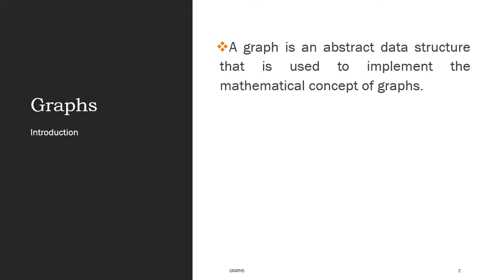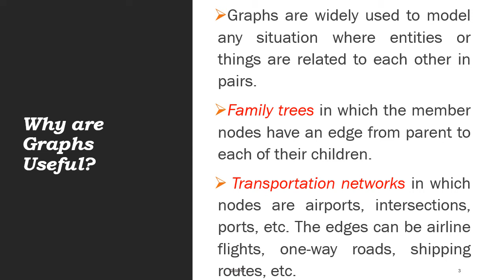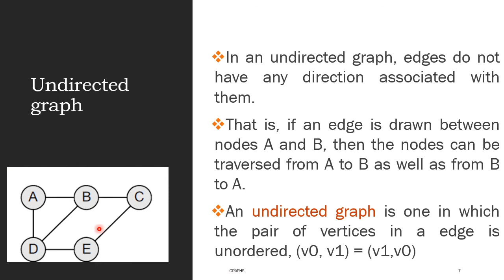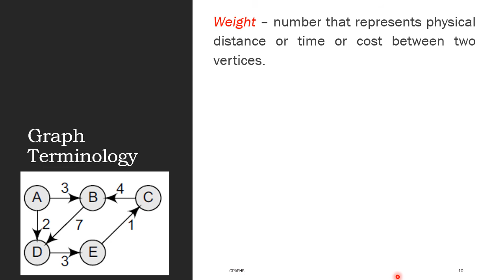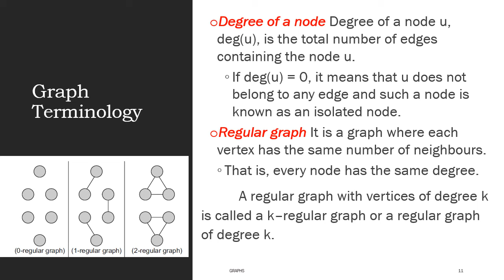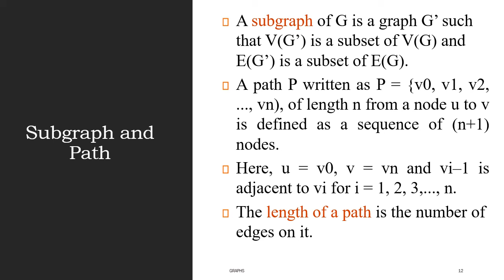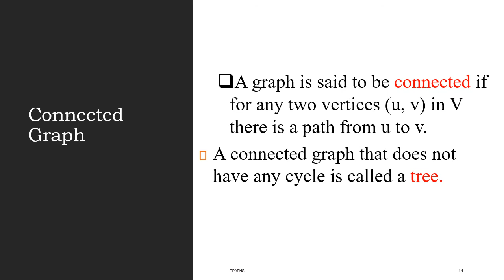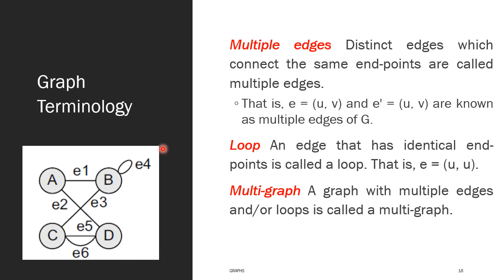Introduction to Graphs / Data structures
References
Seymour Lipschutz, “Data Structures”, Tata McGraw- Hill Publishing Company Limited, Schaum‟s Outlines
 YedidyanLangsam, Moshe J. Augenstein, and Aaron M. Tenenbaum, “Data Structures Using C”, Pearson Education., New Delhi.
Data Structures Using C, Reema Thareja
Prepared by
Deepthi M Pisharody
Asst Professor
Dept of Computer Science
Prajyoti Niketan College, Pudukad